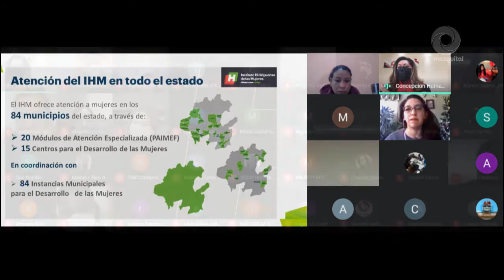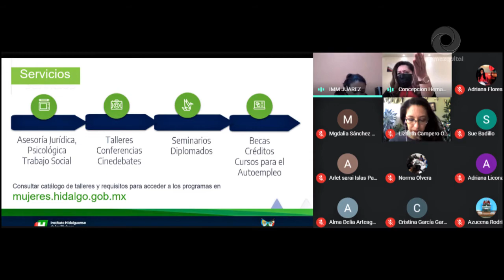Exige IHM espacios dignos para la atención a mujeres en municipios de todo el estado.